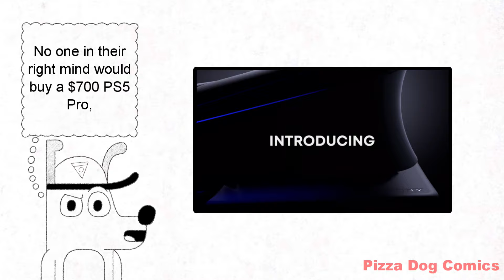PlayStation 5 Pro Price in a Nutshell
Here's gaming news about the PS5 Pro, aka PlayStation Pro, with PS5 Pro price as a gaming PS5 Pro meme portrayed by SpongeBob oh my goodness meme with comic dub commentary from Jason the Pizza Delivery Dog. What else will happen in these funny animal comics? If you enjoy this pizza delivery cartoon dog, watch "PS5 Pro Price | PD&F COMMENTARY Comic Dub" now!

CREDITS

Scripting - Evan Goodwin

Illustrating - Evan Goodwin

Editing - Evan Goodwin

Software/Websites used - Audacity, Clip Studio Paint, Cyberlink PowerDirector 18, Cyberlink Screen Recorder 2, Freesound, and Text-to-Speech.

CAST

Jason - Evan Goodwin